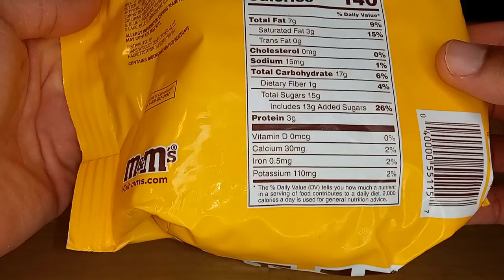Unboxin Doxin - Peanut M&M's Party Size Bag